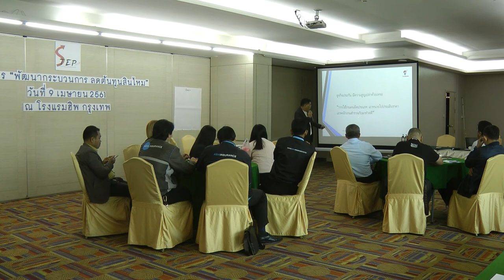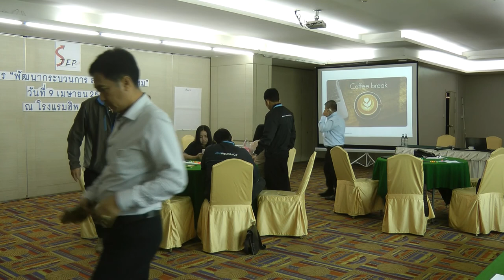Lean Motor Insurnce